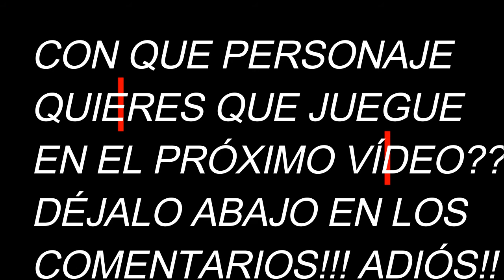LA COPA FLOR Y BOWSER EL GOLPEA-PAREDES DE MIERDA !!!! - EPISODIO 2 - SUPER MARIO KART - (Guille717)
IMPORTANTE LEER LA DESCRIPCIÓN DEL VÍDEO

- Hola queridos suscriptores!! Debido al gran apoyo que recibió el episodio anterior, aquí estamos con la parte número 2 de este gran juego que es Super Mario Kart. Más emociones, fails, enfados y sorpresas nos esperarán en cada episodio de Super Mario Kart en el canal de Guille717!!!

-La música y el juego le pertenecen a su respectivo autor que es Nintendo (Una compañía desarolladora de juegos)

-Aprovecho la ocasión para saludar a 2 suscriptores míos:
·Un saludo para Eric Fernàndez Escobar, más conocido por su canal en youtube: "ElMISTER_GAMER"
·Y otro saludo para Ana Solís Doménech

-Sí el vídeo te ha gustado
dale un like de tu agrado!!
dale click y ya puedes irte!!
Y eso es todo
y me despido cagándome en todo!!

-Aaaaaaaaadioósss!